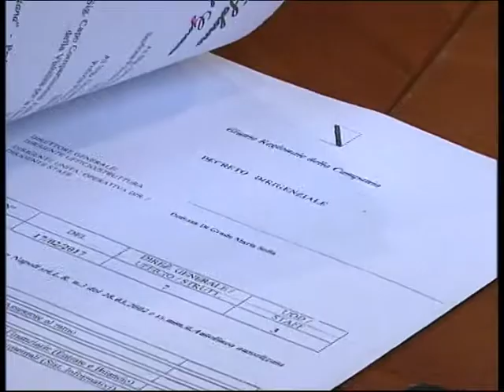Salerno Prefettura - 28 Aprile 2017